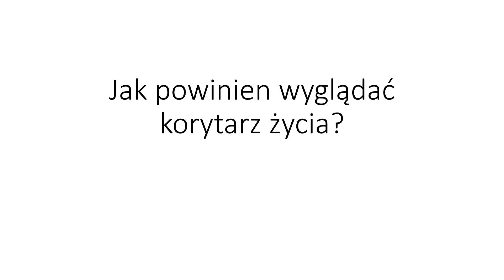Jak powinien wyglądać prawidłowy korytarz życia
Film pokażę jak powinien wyglądać prawidłowy korytarz życia / ratunkowy